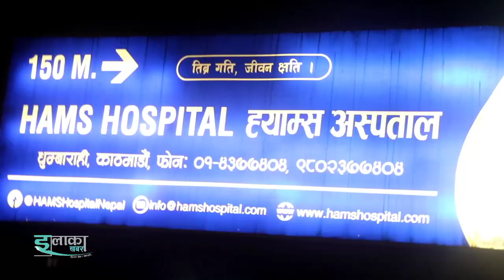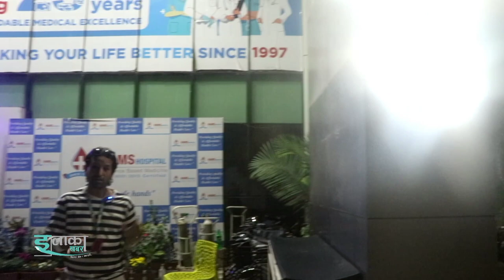parash shah लाई मुटुमा समस्या । आखिर भएकाे के थियाे ? ह्याम्स अस्पतालबाट अपडेट ।elakakhabar